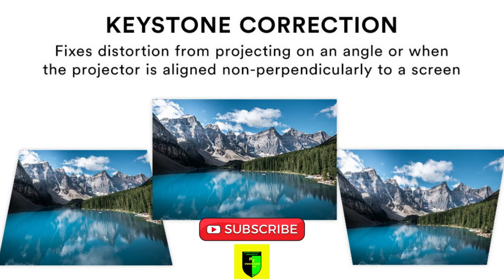HOME THEATER 150" LCD PROJECTOR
NEW HOME THEATER 150" LCD PROJECTOR
4" LCD DISPLAY USB 800x480 Resolution Core Innovations HEV ETC